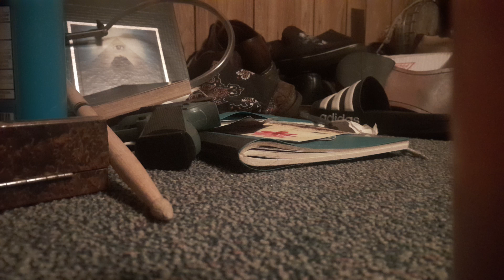wool scythe (big Willie weekend)